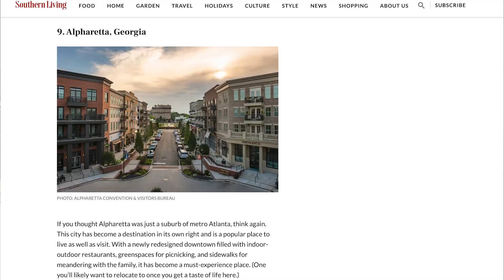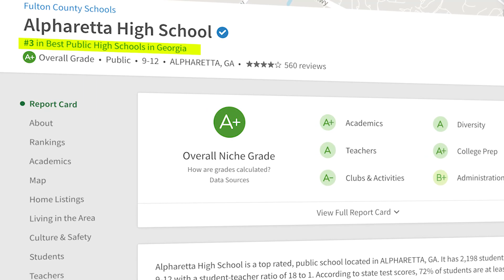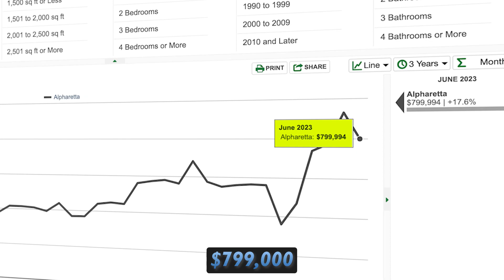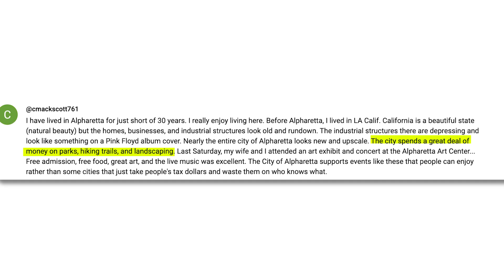Why People LOVE Living in Alpharetta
Alpharetta, Georgia is the golden child of the metro Atlanta area, and for good reason! The highly rated schools, great shopping, and awesome location top most people's charts.

GA Real Estate License Number 382362